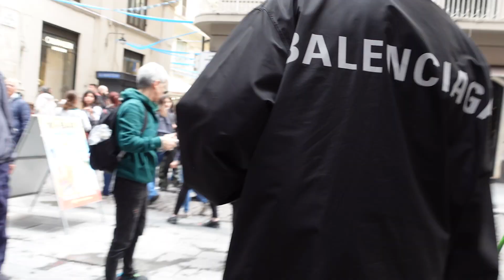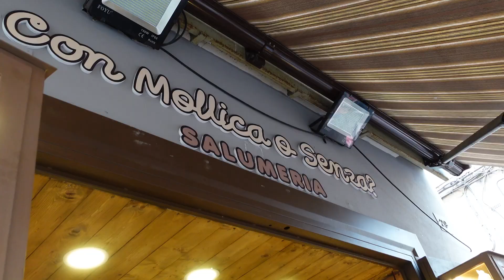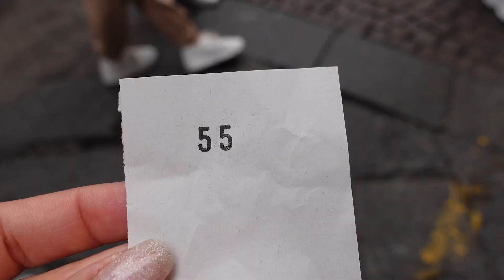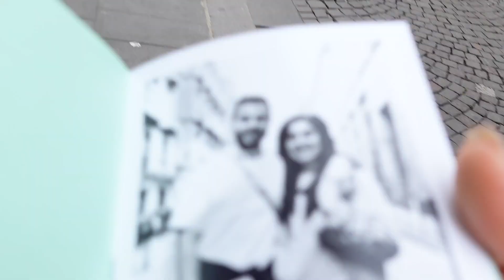UNA MONETINA DECIDE DOVE MANGIO A NAPOLI - LICONTI VLOG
UNA MONETINA DECIDE DOVE MANGIO A NAPOLI?